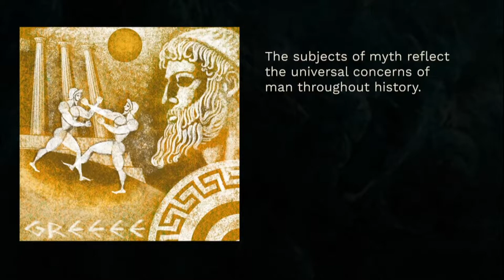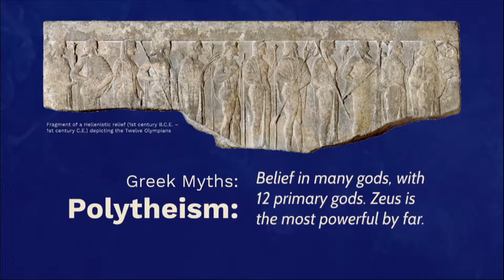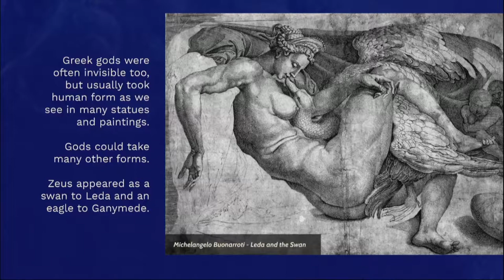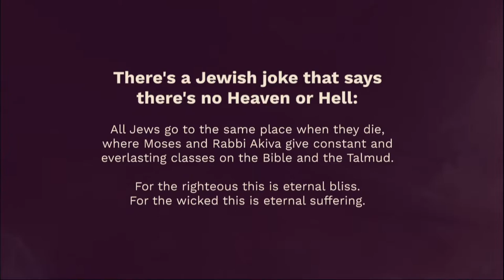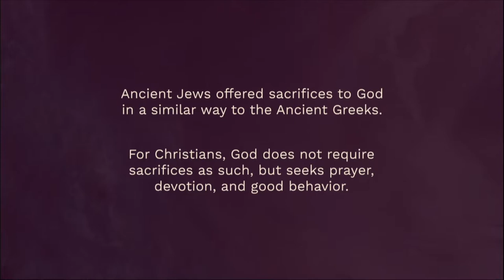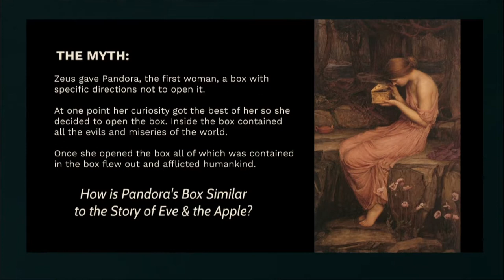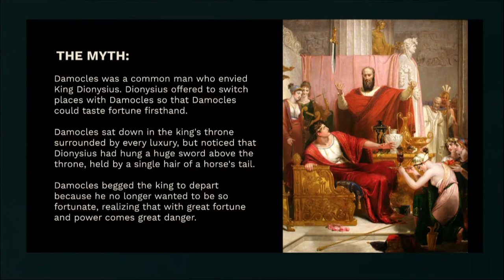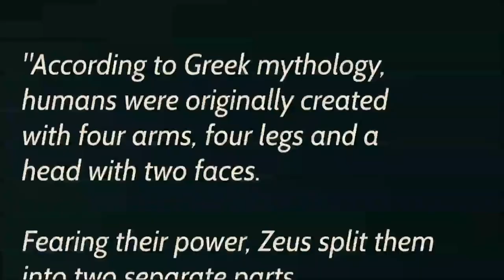Greek Myths Come Alive: Lecture Series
Great Lessons from Greek Mythology. Examine the reverberations of the myths from ancient Greece throughout modern religion and history.